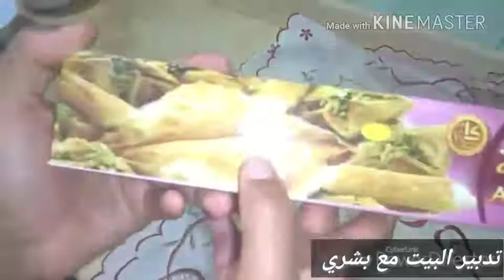اسهل واطيب بقلاوة تركية مبرومة بتلاث حشوات اقتصادية ومختلفة \ طريقة عمل القشطة المنزلية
السلام عليكم احبائي فيديو للبقلاوة التركية جد رائعة وبتلات حشوات مختلفة
bouchra_nahel
تواصلوا معايا علي اميلي :